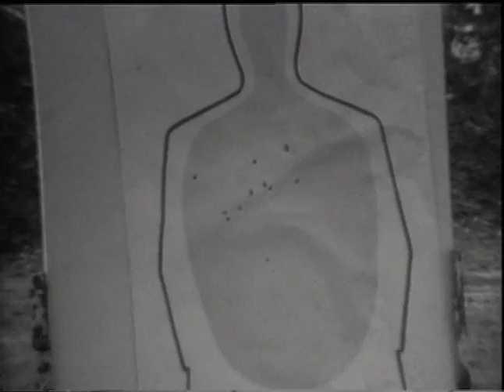The 51st State: Cops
Richard Kotuk spent one week with an undercover anti-crime unit in the Bedford-Stuyvesant neighborhood; a mostly white anti-crime unit assigned to an African American and Puerto Rican neighborhood. While officials praised these anti-crime units as being effective, some civil rights leaders criticize them for being "trigger happy". This report invites audience not only to witness the officers' daily duties but also what they think, what they feel and who they are as human beings. COPS won four Emmy awards (the 18th Annual New York Emmy Awards) including Best Informational Feature Reporting and a nationwide Special on the Public Broadcasting Service.

Produced and reported by Richard Kotuk